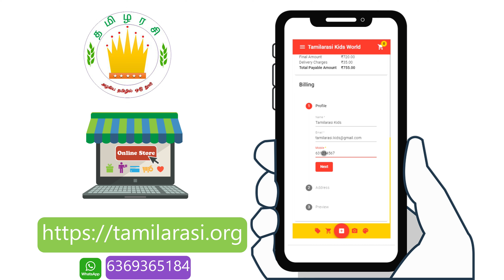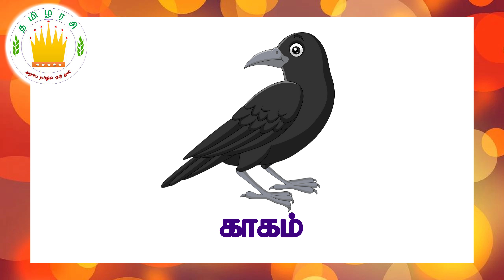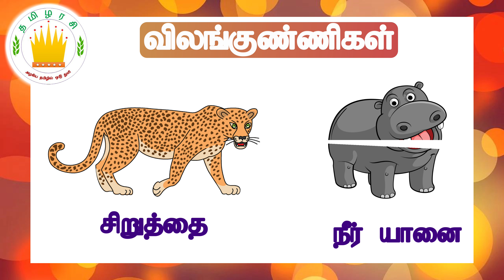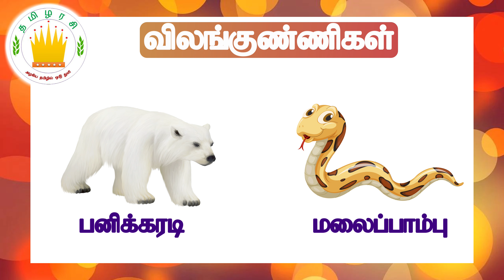விலங்குண்ணிகள்|ஊன் உண்ணிகள் - Learn Carnivorous Animals Names in Tamil for kids and Children|தமிழரசி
Tamil Bundle Books For Beginner(10 Titles)-Target 2+ ( Recommended)

Similar Products:-
Picture Books Bundle(20 Titles) - Target 2+ ( Recommended)

All Titles in one Book ( Multiple small pictures and names on a single page) - Target 2+ - English

All Titles in one Book ( Multiple small pictures and names on a single page) - Target 2+ - Tamil

 and show/motivate our kids talents